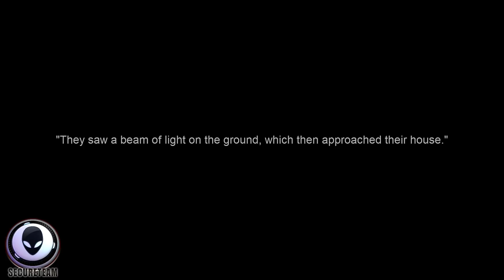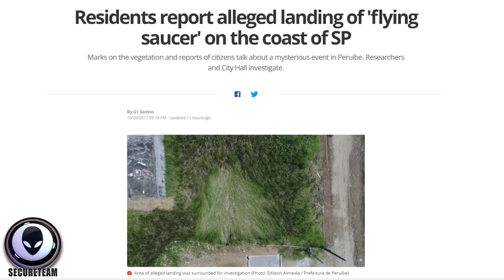SOMETHING Landed On The Brazil Coast! 10/21/17